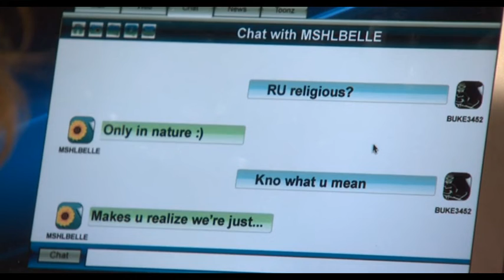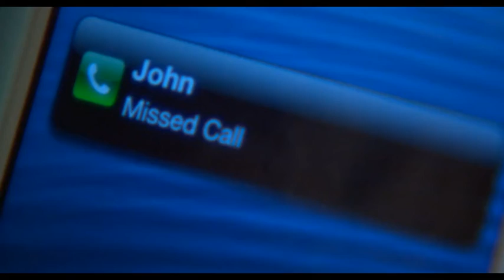One Life To Live May 23, 2013 FULL EPISODE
14th Episode of OLTL Reboot. Property of Prospect Park.